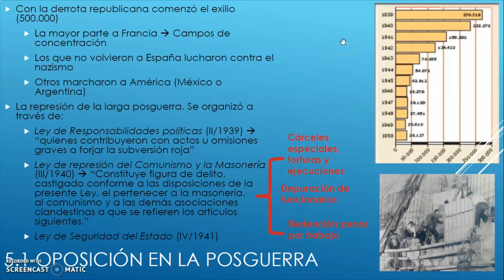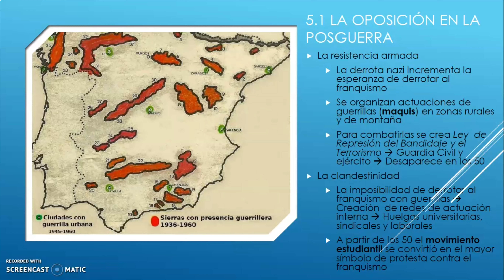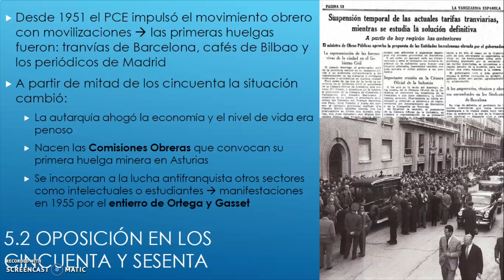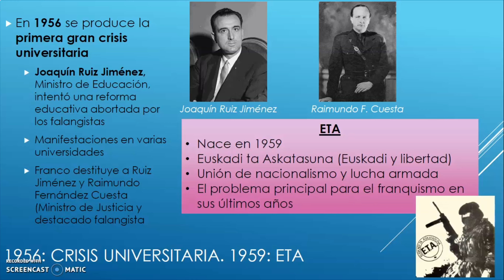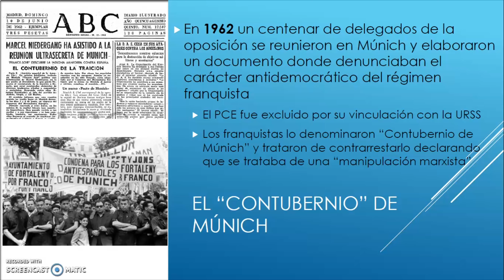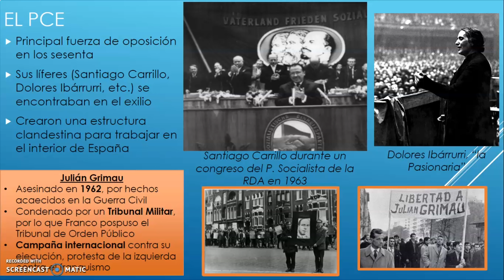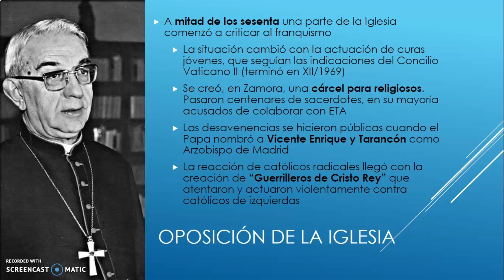2ºBach 4 de junio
Explicación de la oposición al régimen franquista en sus dos primeras etapas